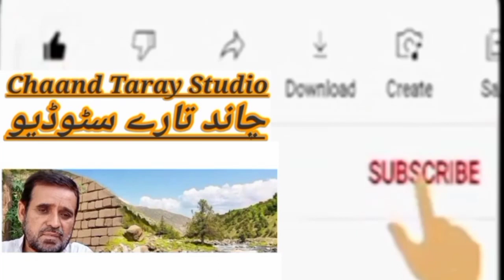درہ پیزو منڈی میلہ لکی مروت Chaand Taray Studio kpk